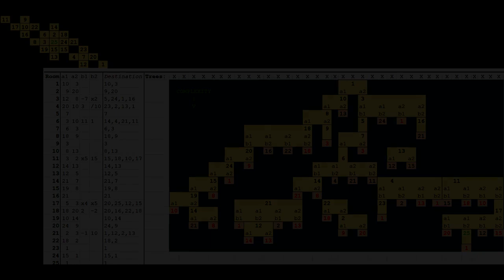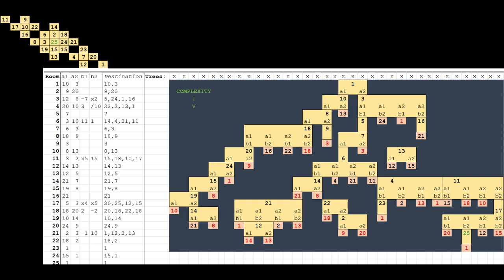Kun Hareson plays... Valkyrie Profile: Lenneth Part [25]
Valkyrie Profile or Valkyrie is a series of role-playing video games created by Masaki Norimoto and Yoshiharu Gotanda, primarily
developed by tri-Ace and published by Square Enix. The series is notable for featuring elements from Norse mythology.